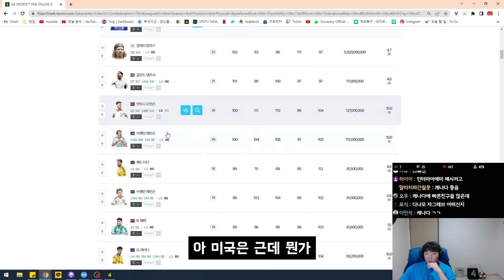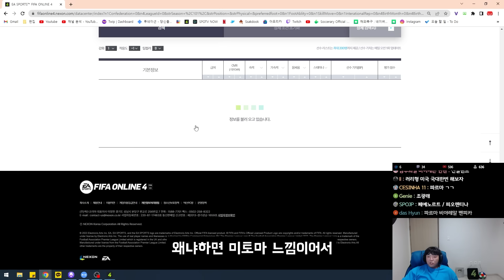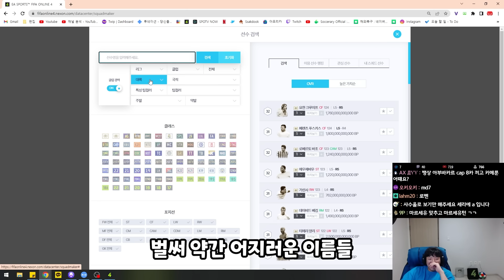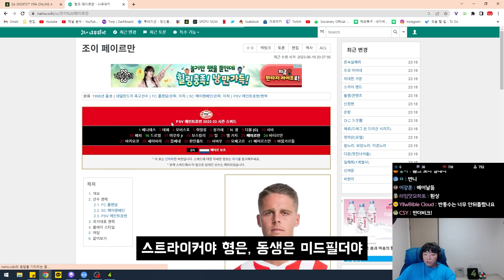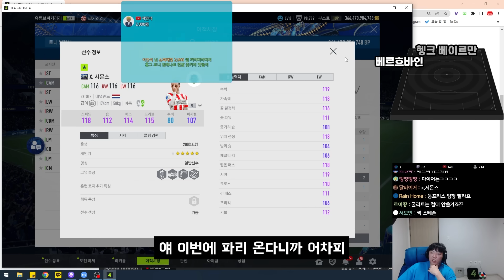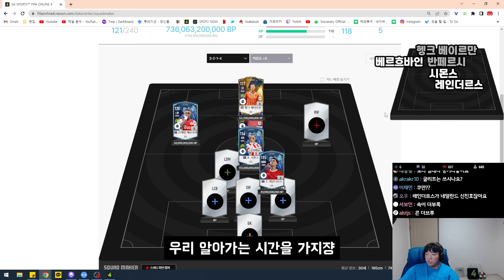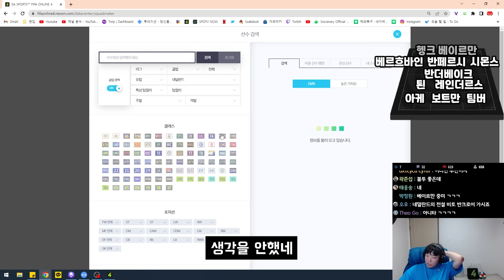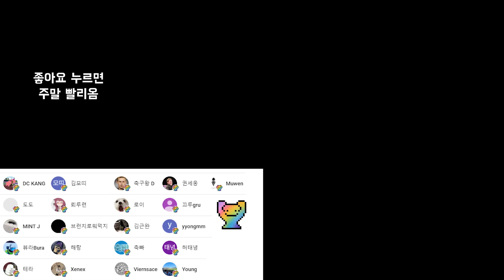네덜란드 3군정도 되려나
# BGM
BeautifulThings_by_KatrinaStone
SmokeyTables_by_StefanoMastronardi
sax-party by ofer-koren
comedy-of-errors by matt-stewart-evans
엔딩BGM : BeHappy by KatrinaStone